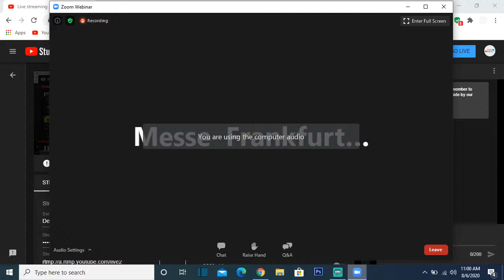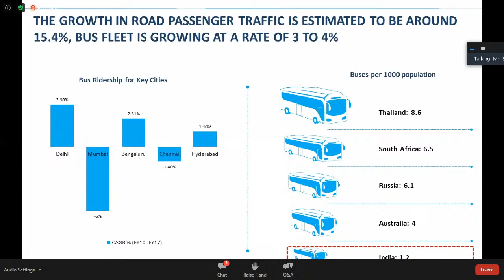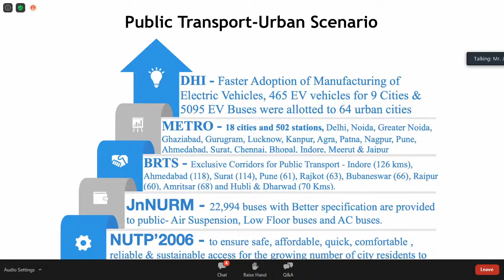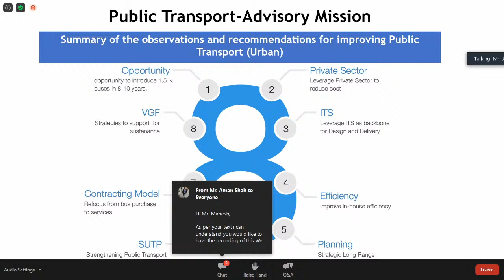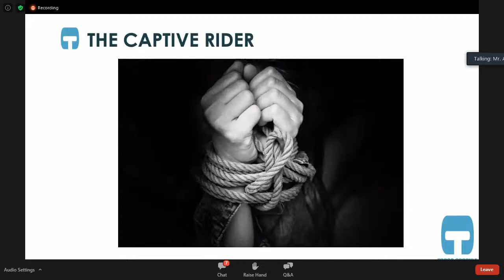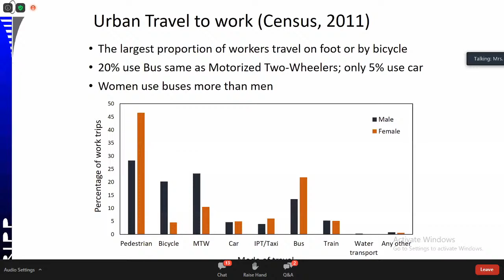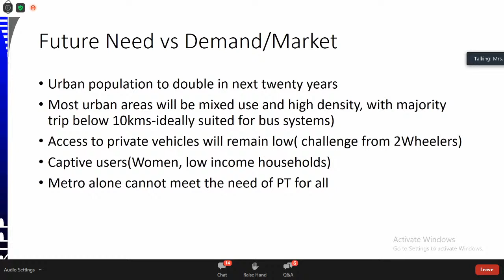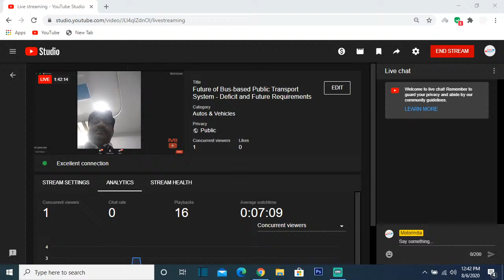Busworld Academy Panel Discussion on 'Future of Bus-based Public Transport System'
In this webinar, the experts from the industry discuss on optimum ways of increasing the bus manufacturing supply, improving operational and service delivery, reducing the deficit, and meeting the future requirements for the long-term sustainability of the sector.

Speakers for the webinar:

1. Mr. Alok Jain, Managing Director, Trans-Consult Ltd
2. Mr. Jayarao Gunti, Joint Director, Ministry of Road Transport and Highways (MoRTH)
3. Professor (Mrs) Geetam Tiwari, IIT, Delhi
4. Mr. Satendra Kumar, Program Manager, Mobility Practice, Frost & Sullivan

Moderator:
Dr. Kulwant Singh, Advisor, Busworld Academy